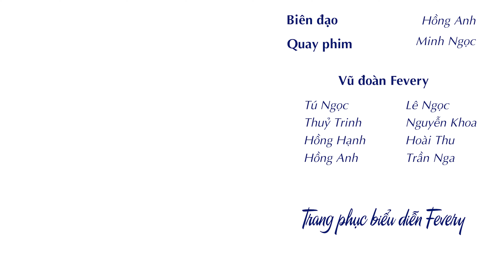Múa QUẠT LED | Vũ đoàn Fevery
Múa Quạt Led
Biên đạo: Hồng Anh
Quay phim: Minh Ngọc
Vũ đoàn Fevery: Thủy Trinh, Hồng Hạnh, Hồng Anh, Trần Nga, Lê Ngọc, Tú Ngọc, Hoài Thu, Nguyễn Khoa
VŨ ĐOÀN FEVERY Hà Nội

© Bản quyền thuộc về Vũ đoàn Fevery
© Copyright by Vũ đoàn Fevery ☞ Do not Reup